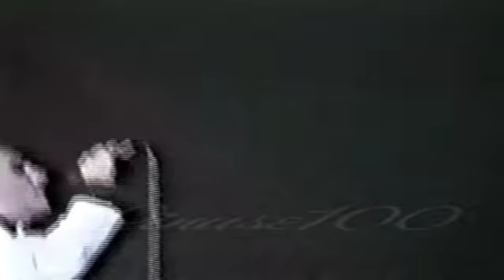RENATO ZERO "PIU' SU"(ZERO 40 FI. F.A.) RENATO ZERO HD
Singolo 45 giri pubblicato l'8 Agosto 1981.Il 45 giri rimase nei primi dieci posti in classifica per ben 12 settimane consecutive, fino al 31 ottobre 1981,raggiungendo come posizione più alta il secondo posto.Ciò che impreziosisce questo testo sono le testimonianze sulla forza dell'amore e, talvota, sulla sua assenza nell'indiffirenza della vita sociale.Più su era già inserita nell'album dal vivo Icaro, pubblicato nello stesso anno, il testo è di Renato mentre la musica è di Dario Baldan Bembo. Interpretato da Renato come sempre magistralmente.